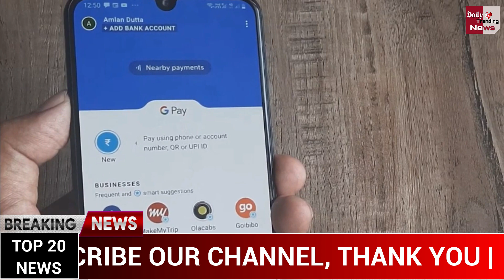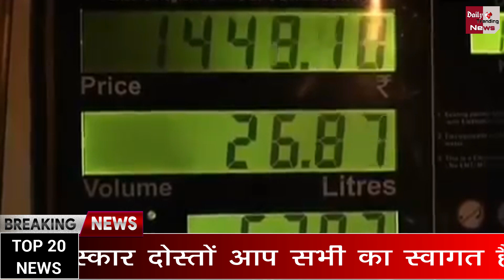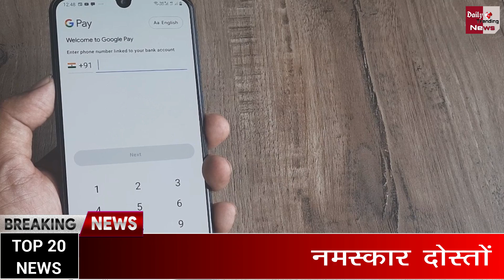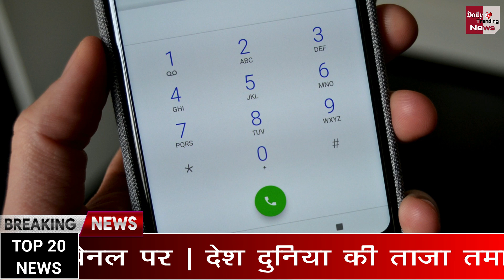आज सुबह 26 नवंबर 2020 के मुख्य समाचार, 700 रूपय तक मिलेगी वैक्‍सीन, Breaking News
Breaking News | Today Top 20 Headlines | November 26, 2020 | Nonstop 20 Headlines | देश-दुनिया की 20 बड़ी खबरें फटाफट